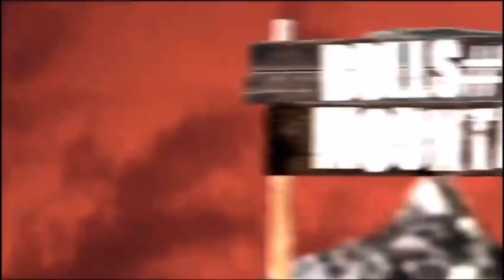DC PARAMEDICS ARE ODD 02April2021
This Video is an Exception to the Harassment and cyberbullying policy:

The primary purpose is educational, documentary, scientific, or artistic in nature.

This video may appear to feature debates related to high-profile officials or leaders: Content featuring debates or discussions of topical issues concerning individuals who have positions of power, like high-profile government officials or CEOs of major multinational corporations.

This video may appear to be feature scripted performances: Insults made in the context of an artistic medium such as scripted satire, stand up comedy, or music (such as a diss track).

This video may appear to feature content that features actual or simulated harassment for
documentary purposes or with willing participants (such as actors) to combat cyberbullying or raise awareness.